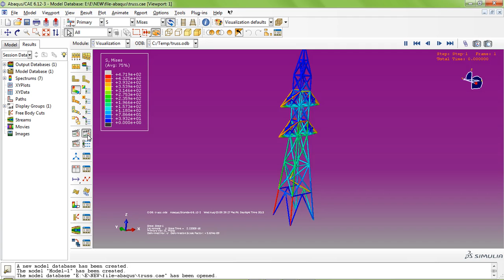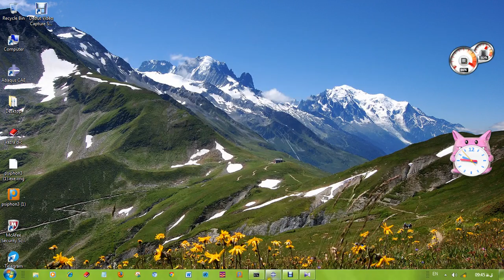Truss under the static load